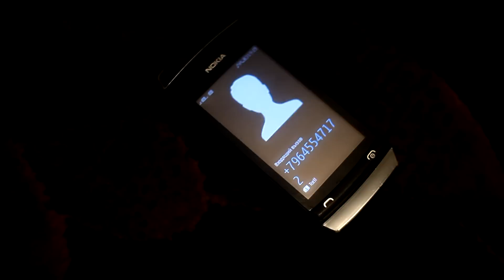Собири Саъдулло - Мусофир | Sobiri Sadullo - Musofir (2015)